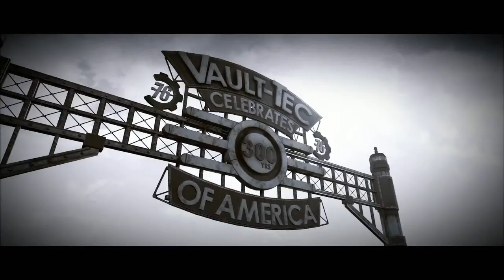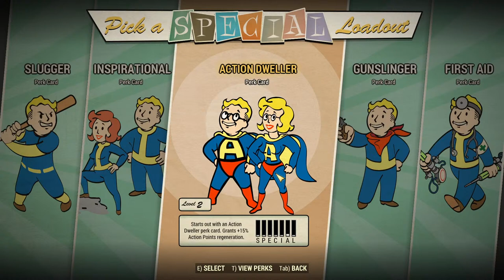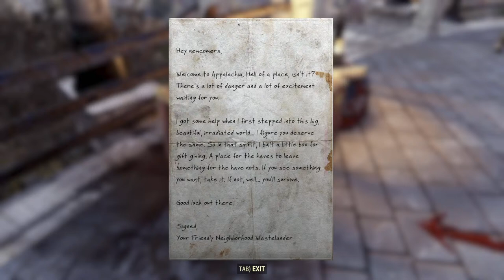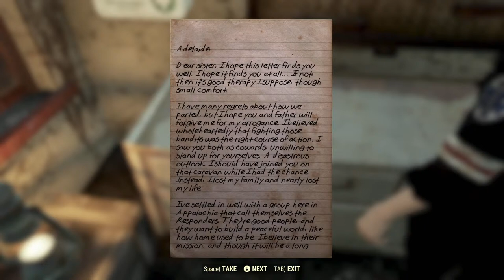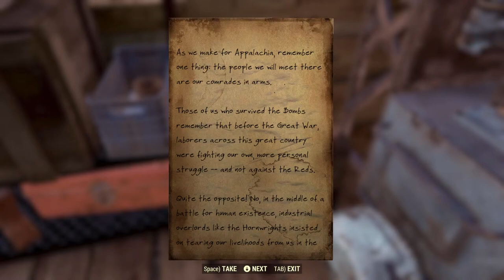Fallout 76 - Crawl Out Through The Fallout - Part 1